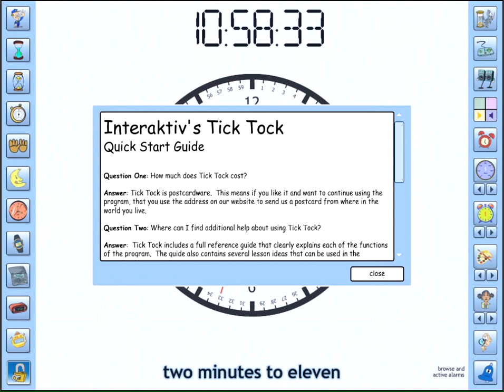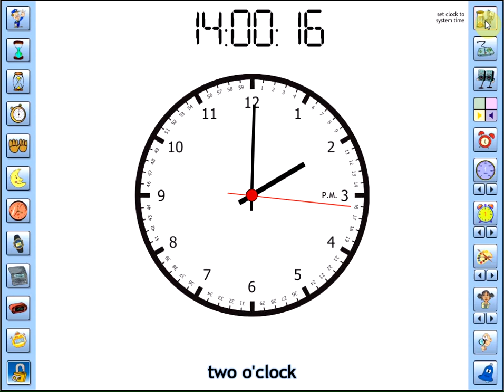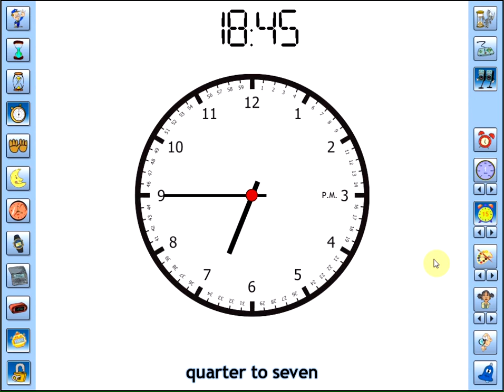Interaktiv's Tick Tock - Making Teaching Time Fun.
Tick Tock is our interactive talking clock for teaching time.

1. Great for interactive whiteboards.
2. Drag and drop hands on the analogue face.
3. Switch between analogue & digital time or display both.
4. See the time in words.
5. Hear the clock talk on the hour or every minute.
6. Change the clock face and hands.
7. Create custom faces.
8. Handles AM / PM and 24hr digital clock
9. Change the tick interval to teach every minute / 15mins, etc.
10. Change the tick speed to make the clock faster or slower.
11. Includes worksheets, help guide, lesson ideas and clip-art.
12. Free! No adware, no trial, just free.